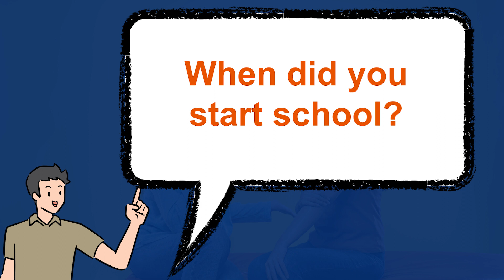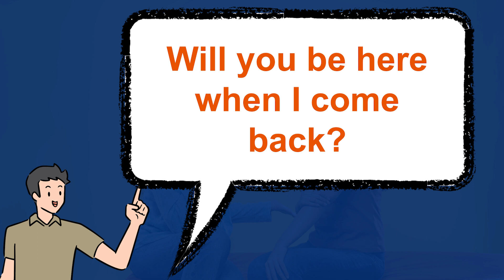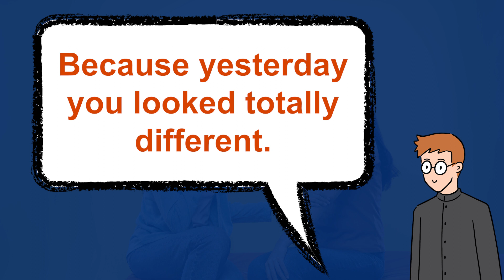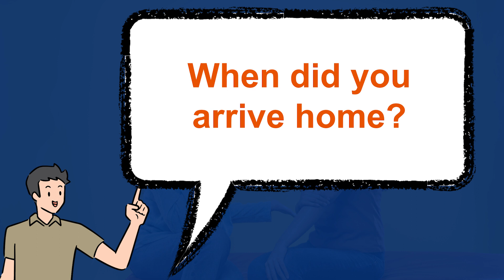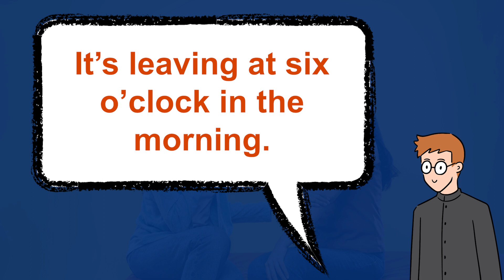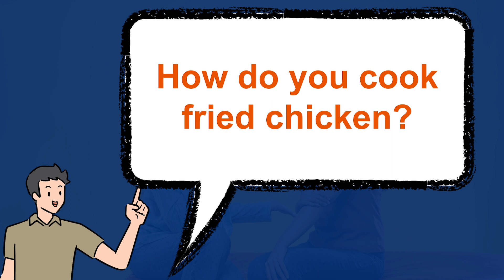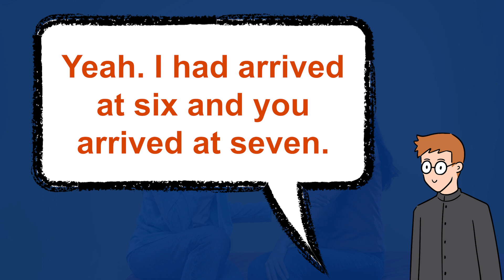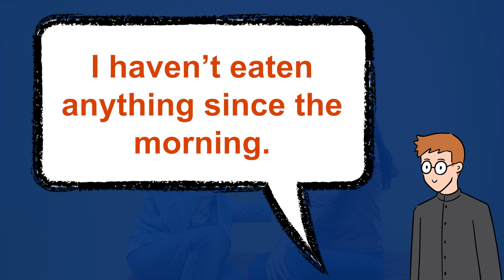100 COMMON QUESTIONS WITH ANSWERS IN ENGLISH - English Speaking Practice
In this video, you will see the 100 most common questions and answers in english, so you can improve your English and speak as a Native. I hope you can reach your objective very soon. 🧡